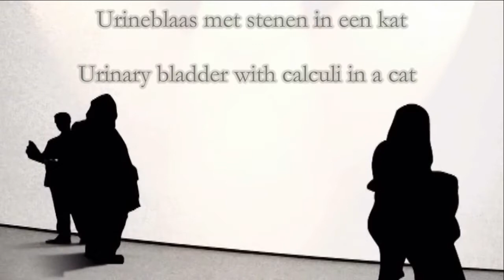Urinary bladder calculi in a cat - Urineblaas met stenen bij een kat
Urinary bladder with calculi in a cat.
Urineblaas met stenen bij een kat.